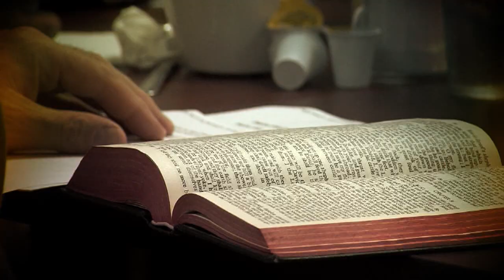Talking Points with Bryan Mudd (Part 2 - 10/25/20)